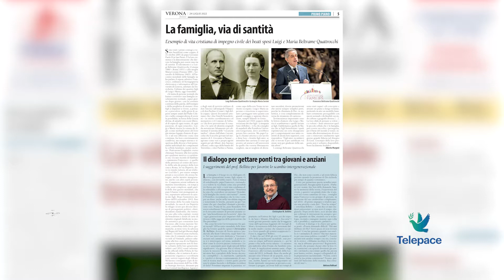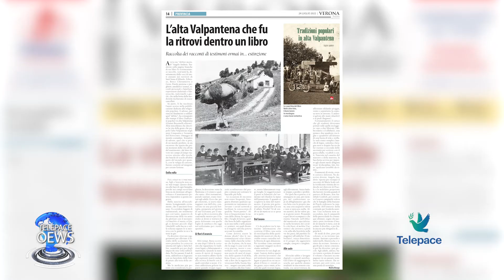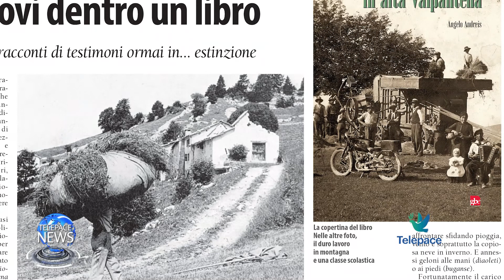Telepace News - 22 luglio 2022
Nel notiziario di oggi parliamo del prossimo Viaggio Apostolico di Papa Francesco in Canada che inizierà domenica sera, tutti i principali eventi saranno trasmessi in diretta su Radiopace e Telepace. Altri argomenti, la crisi di governo e le preoccupazioni di Cisl Veneto, 'Ma che e...state' evento organizzato a partire da questo sabato dai Comboniani alla Casa Madre di Verona, infine la presentazione del nuovo numero del settimanale diocesano Verona Fedele.

00:00 Sigla e titoli di apertura
01:22  Viaggio apostolico di Papa Francesco in Canada
04:40  Refosco di Cisl Veneto sulla crisi di Governo
07:08  'Ma che estate!' evento con l'Africa a Verona